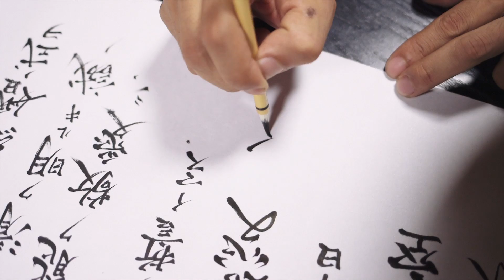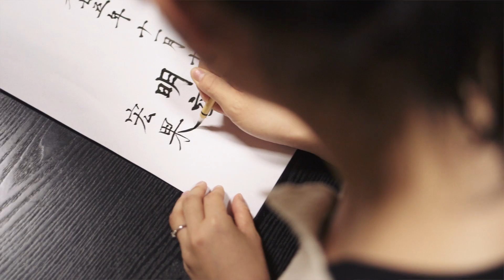愛は心を受けること by新郎さん | 仏式のsame day edit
下見でお寺にお邪魔したときに、誓詞を手書きすると聞いたので練習中の様子を撮らせてもらいました。つづきはご覧ください。

この仏式の撮って出しの詳細についてはこちらをチェックしてね。